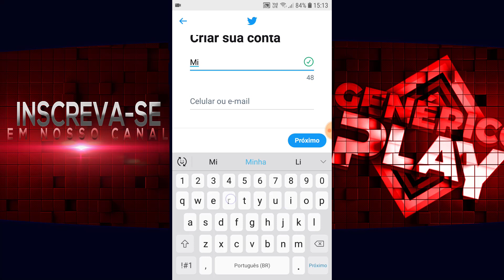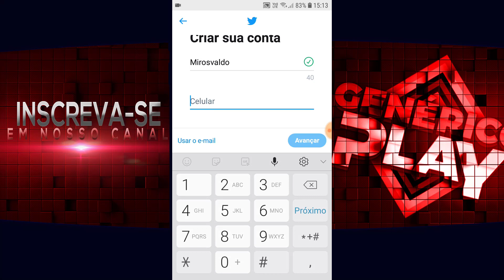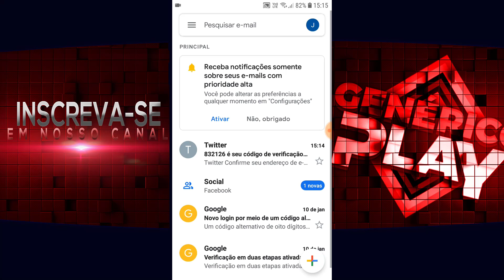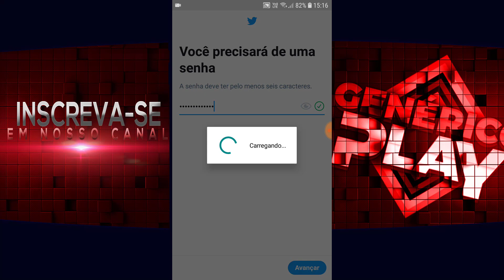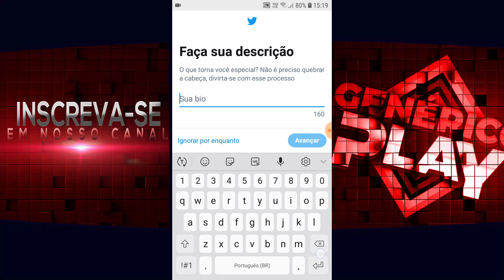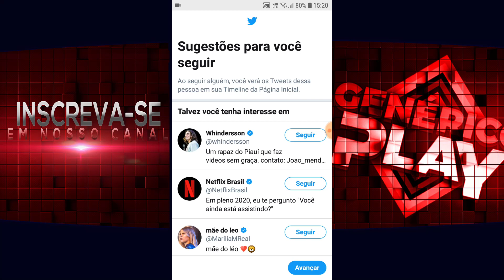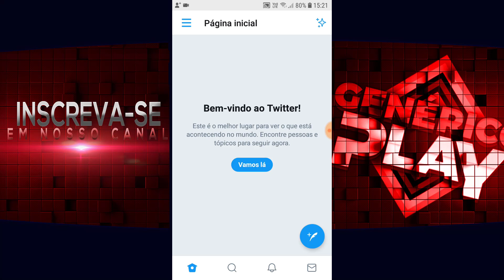Como criar uma Conta no Twitter - Atualizado!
Se você já ouviu falar em uma rede Social chamada Twitter, quer criar uma conta nessa rede social mais não sabe por onde começar, então nesse vídeo te ensino passo a passo como criar uma conta no Twitter.